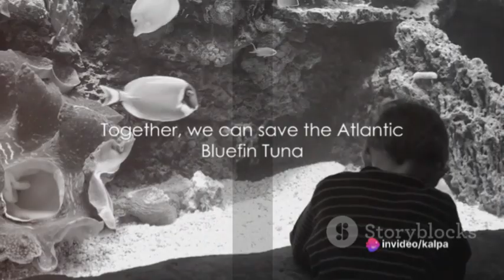Incredible Journey of the Atlantic Bluefin Tuna / $275,000 USD Bluefin Tuna.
tuna bluefintuna ocean In this captivating video, join us on a journey to explore the mesmerizing world of the Atlantic Bluefin Tuna. From its intriguing life cycle to its remarkable migratory patterns, we dive deep into the fascinating aspects of this magnificent species. Discover the challenges and threats these incredible creatures face in the vast Atlantic Ocean. With stunning visuals and expert insights, this video is a must-watch for nature enthusiasts and ocean lovers.
See Less

OUTLINE:
00:00:00
The Mystery of the Atlantic Bluefin Tuna

00:02:04
The Life Cycle of the Atlantic Bluefin Tuna

00:04:20
The Great Migration

00:06:28
Unique Adaptations

00:08:33
The Threat to Atlantic Bluefin Tuna